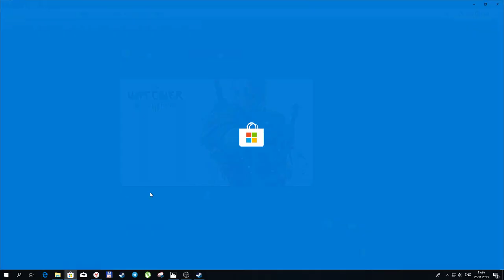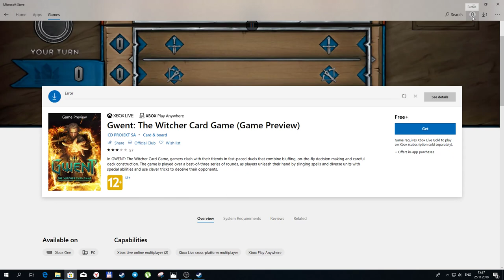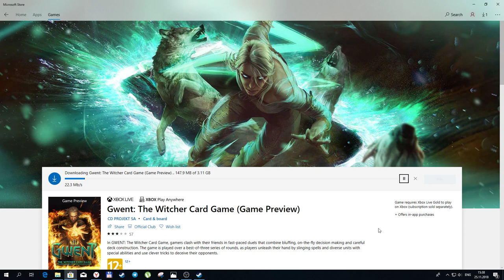Как сыграть в старый Гвинт: Инструкция | How to play the old Gwent: Guide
Если вы подустали от артефактной меты Хоумкаминга и скучаете по временам ОБТ, самое время предаться ностальгии! Смотрите видеоинструкцию, следуя которой, за пять минут сможете установить старый Гвинт версии ОБТ и сыграть любимыми колодами!

How to play the old Gwent OBT? Simple! Until 4th December 2018 you can install old version of Gwent and use it free and online! Watch the video guide now.